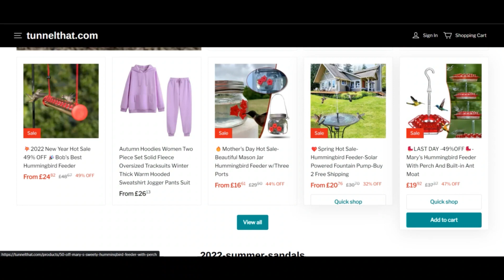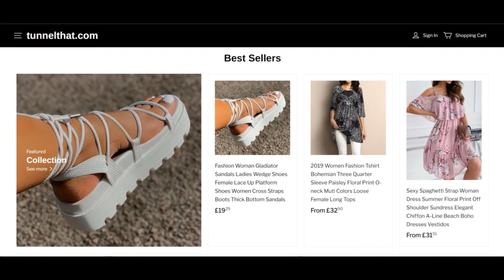Tunnelthat Reviews [ With Proof Scam or Legit ? Tunnelthat ! Tunnelthat Com Reviews ! Tunnelthat.Com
Tunnelthat Reviews [ With Proof Scam or Legit ? ] Tunnelthat ! Tunnelthat Com Reviews ! Tunnelthat.Com reviews

At tunnelthat we adore each enthusiasm and fascination on the earth because it can be a reference to the UNIQUENESS. As well as to distribute just That could be our core vision:

To help you to specific Your self. To help you at tunnelthat Given that We all know you desire to a number of custom produced things, we obtained you coated with particularly Qualified suppliers and producing properties that we keep in near connection with and vet everyday so which they fulfill our extreme collection process.